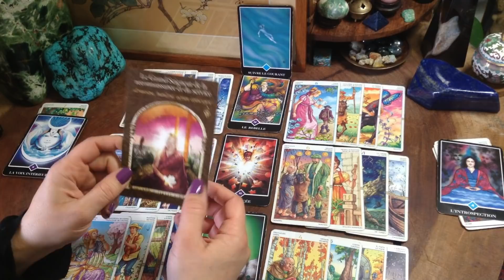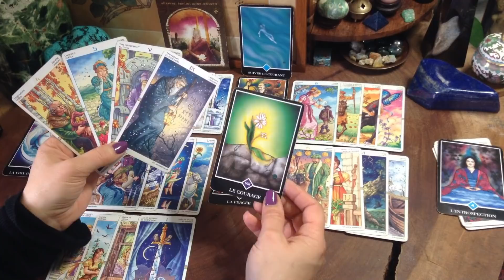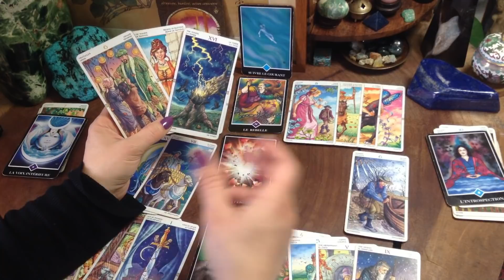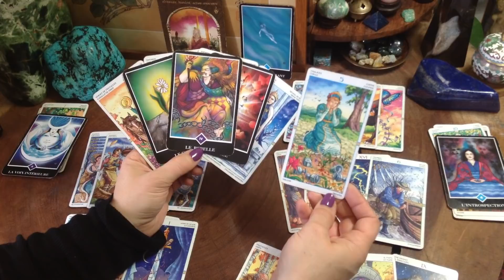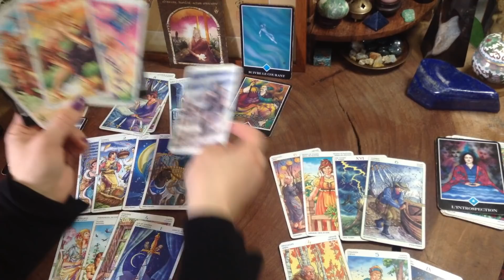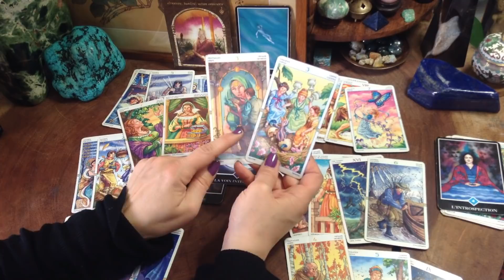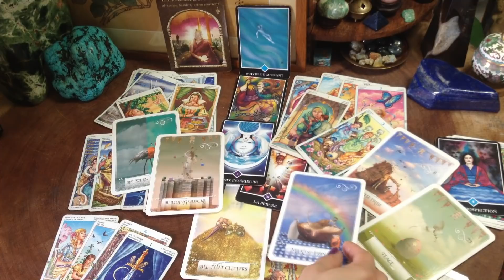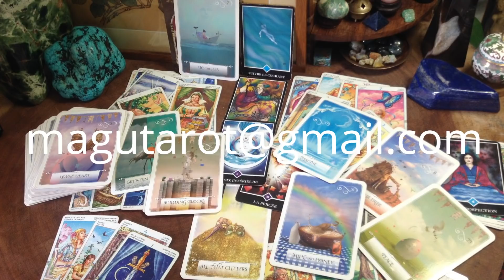Scorpion 1-30 juin 2019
Bonjour
Je m'appelle Marilyne Voici mon taroscope pour la période du 1 au 30 Juin 2019